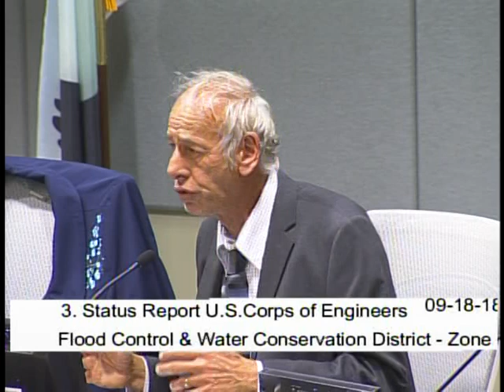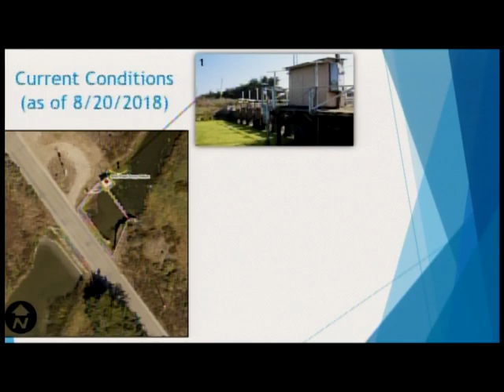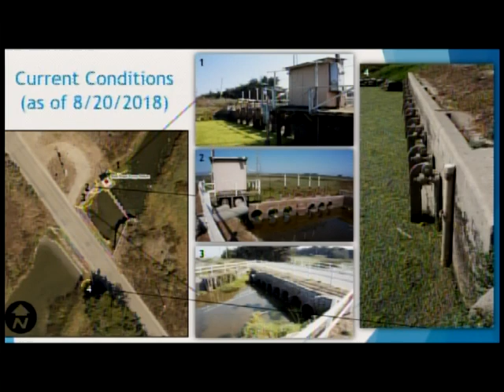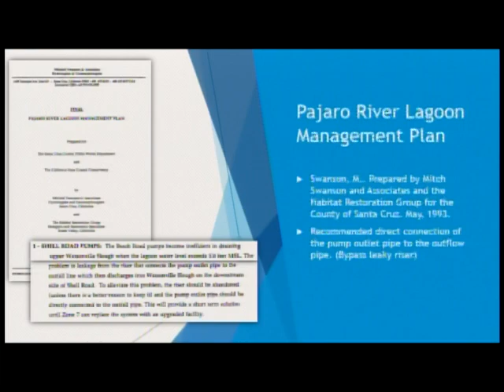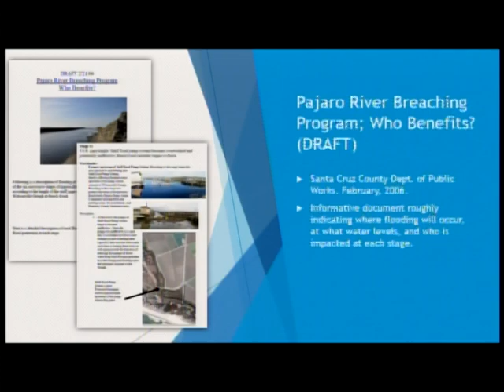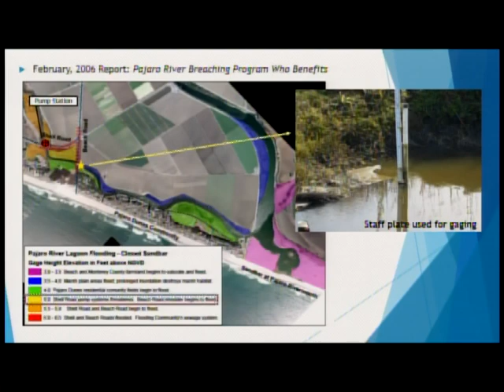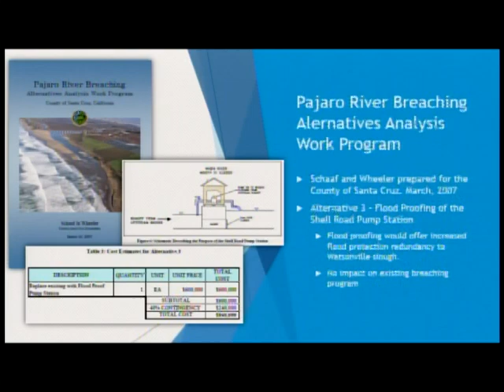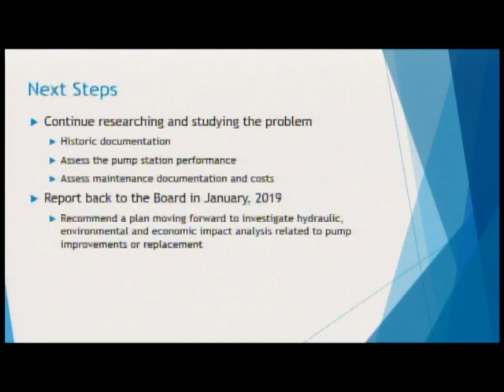Zone 7 Flood Control & Water Conservation 9/18/18